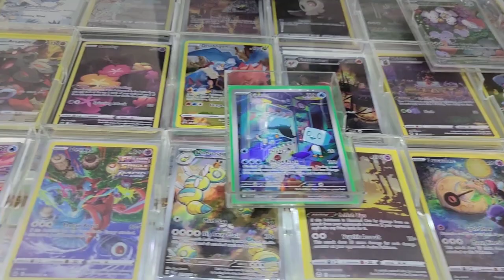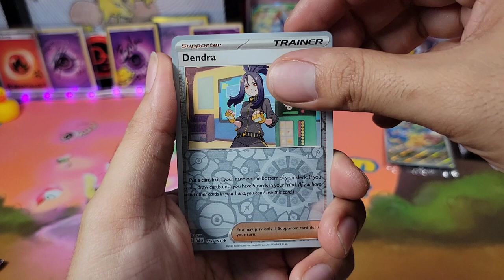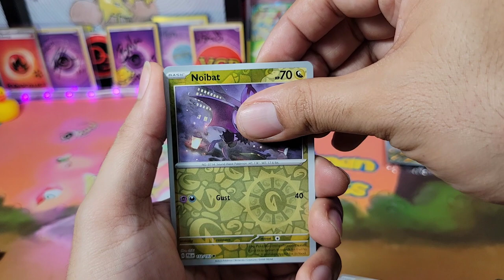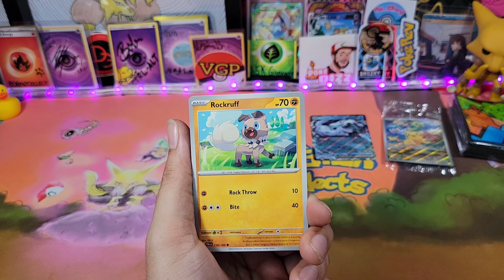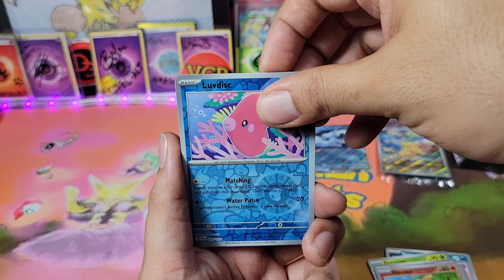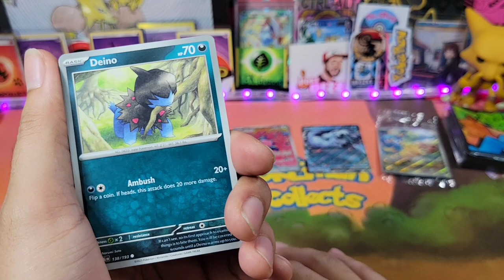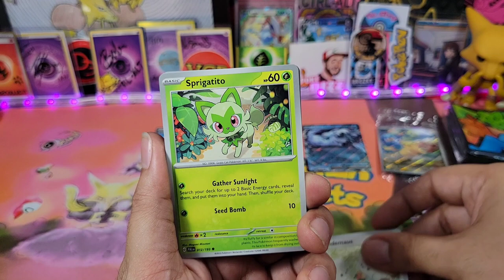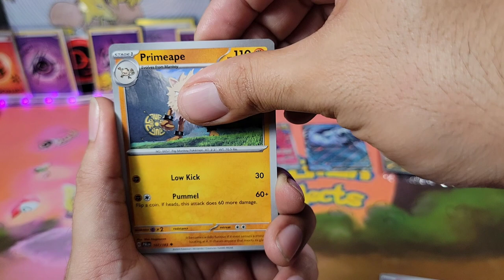Can we FIND a Pokemon DEAL in 2023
hey guys, so we visit Frank & Son in the City of industry. we check out some awesome vendors and look for great prices. take a walk with me and let's open up some pokemon cards. I hope you enjoy my music.